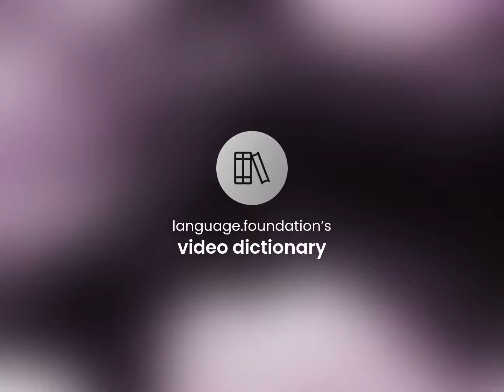Emblazon — meaning of EMBLAZON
What is EMBLAZON meaning?